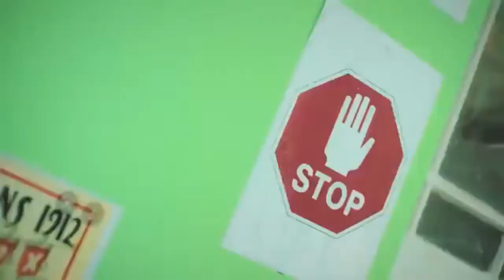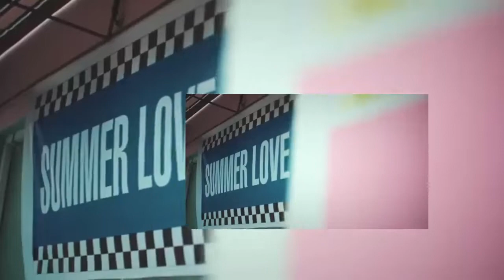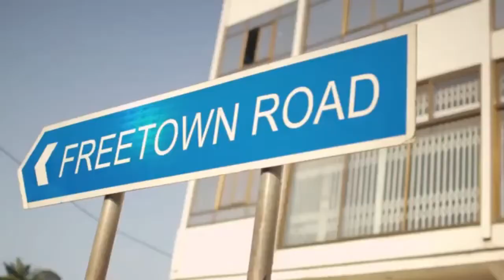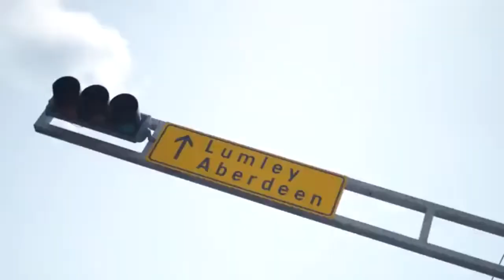BEST TRENDING AFROBEATS VIDEO MIX 2022 BY DJSMOOTH_TM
1. P-Square - Jaiye
2. Eltee Skhillz - Odg
3. Ayra Starr - Bloody Samaritan
4. Kizz Daniel - Eh God
5. Kizz Daniel, Tekno - Buga
6. 1Da Banton - No Wahala (Remix)
7. 1da Banton - Summer Love
8. The Therapist - Nack
9. Camidoh - Sugarcane Remix
10. Burna Boy - Gbona
11. BNXN & Zinoleesky - Kilometer
12. Rema - Soungasm
13. Kizz Daniel - Lie
14. Pheelz - Finesse
15. Fireboy Dml - Peru